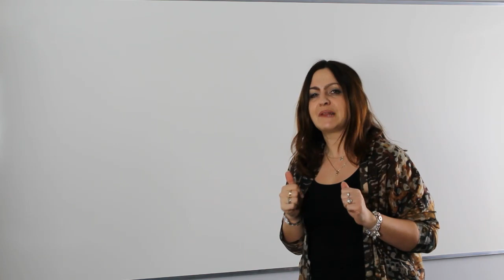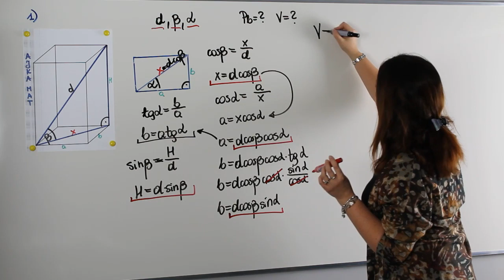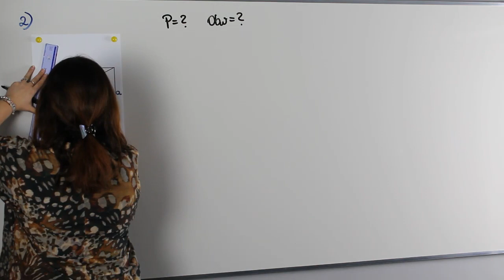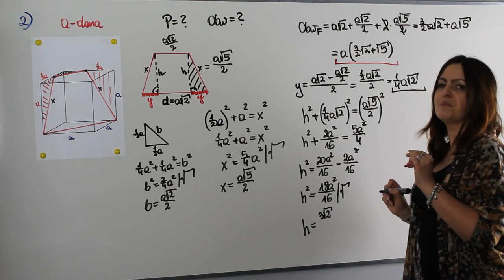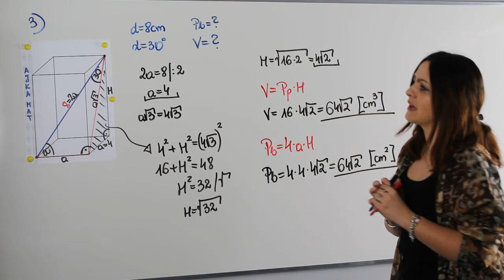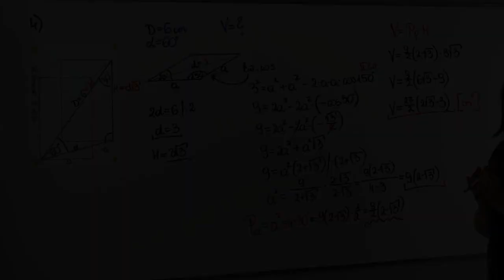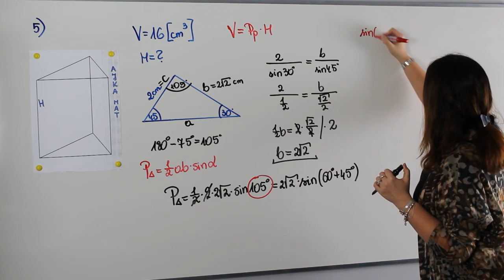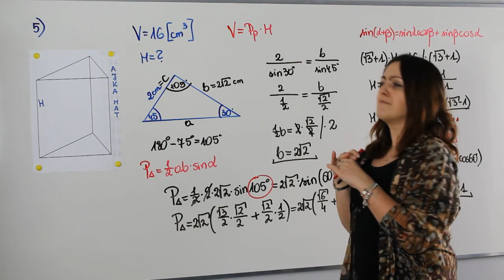Graniastosłupy na poziomie rozszerzonym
Graniastosłupy - postarajmy się powtórzyć najważniejsze wiadomości.

Dziś na lekcji przypomnimy i omówimy sobie:
✅ kąty nachylenia w graniastosłupach
✅ funkcje trygonometryczne w zastosowaniu do brył
✅ przekroje graniastosłupów
✅ obliczanie pól i objętości graniastosłupów

Serdecznie zapraszam!!!